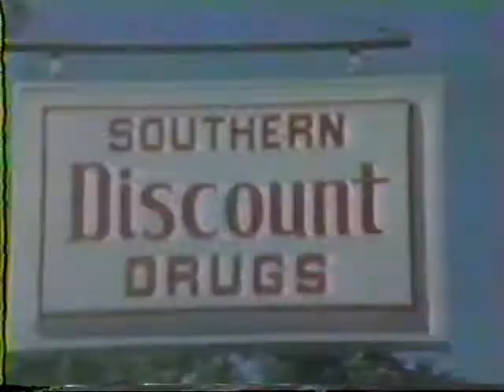Southern Discount Drugs (1986)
The views and opinions expressed during the games do not reflect those of this YouTube channel.